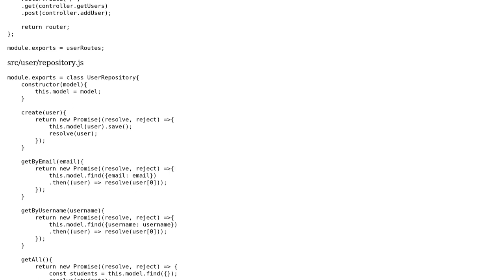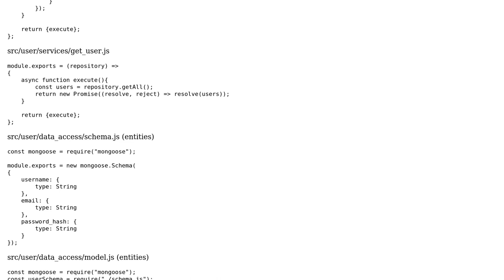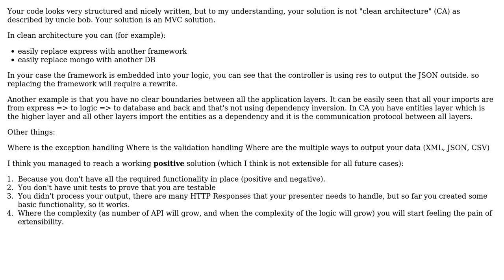Code Review: "Clean Architecture" design pattern with Node.JS and MongoDB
With thanks & praise to God, and with thanks to the many people who have made this project possible! | Content (except music & images) licensed under CC BY-SA | Music | Images & others | With thanks to user SAM OnELA user kibe user Adi Cohen and the Stack Exchange Network Trademarks are property of their respective owners. You are responsible for your own actions.